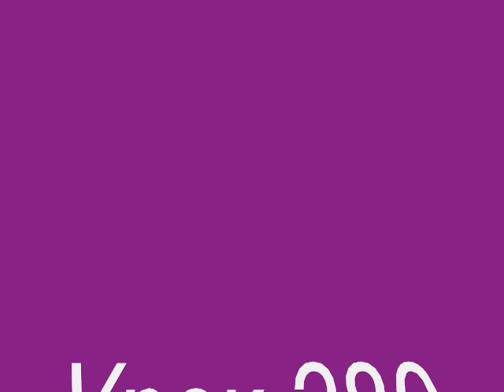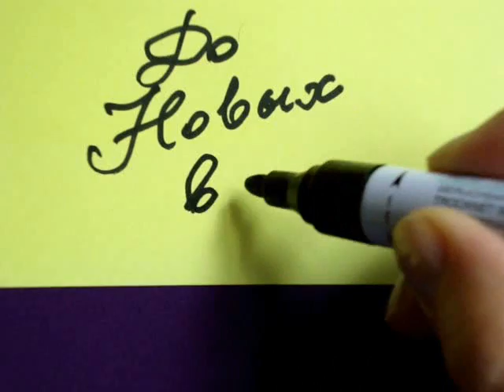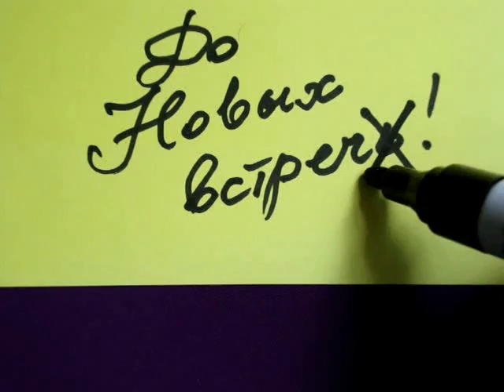Вязание крючком Турецкий огурец Листик Пейсли Урок 280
И вообще все видео-уроки вязание крючком для начинающих с полным подробным описанием и иллюстрациями можно найти в первоисточнике.

Это урок вязания крючком для начинающих - как вязать листик крючком, вязание листика. How to crochet leaf, crocheting, crochet pattern, crochet lesson, основы вязания